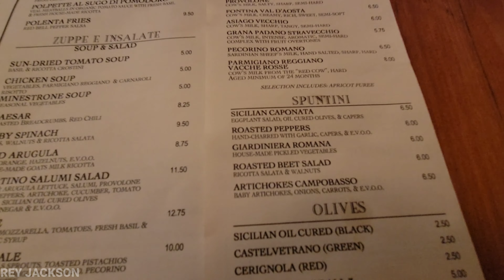ITALY IN CHICAGO